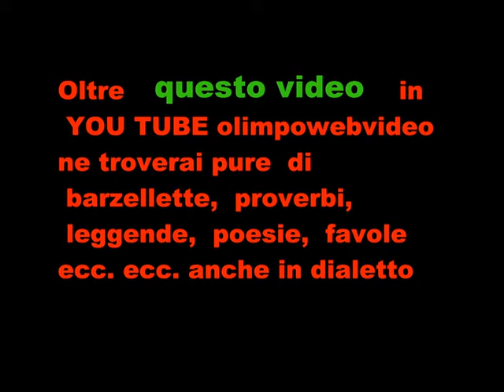5 22 Piero Z .Liliana O. a Isola Folk del 20011 a Suisio file 103 6 ° video.wmv